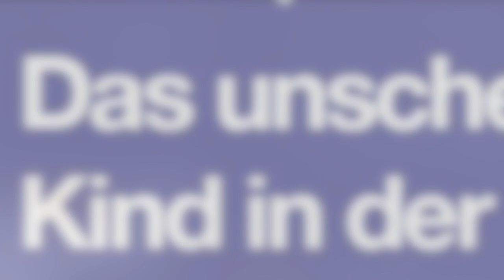Zu Betlehem geboren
Neuvertonung